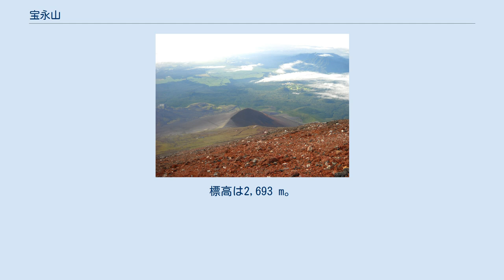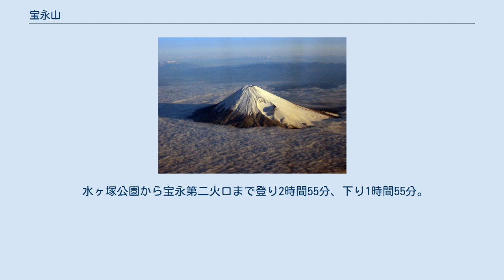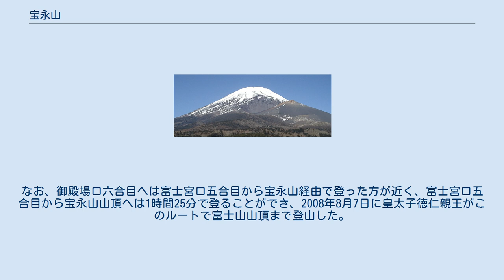宝永山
宝永山周辺の空中写真。
巨大な火口の右下（南東方向）のピークが宝永山。
画像左（西側）の車道終点が富士宮口五合目。
1975年撮影の2枚を合成作成。
 宝永山（ほうえいざん）は宝永4年（1707年）の宝永大噴火で誕生した、富士山最大の側火山である。
この宝永の大噴火以降は噴火していないため、この宝永山が富士山の最新の側火山になる。
 富士山の南東斜面にある火口で、宝永大噴火により形成された3つの火口が連なったもの。
山頂側から第1火口、第2火口、第3火口と呼ばれ、第1火口が最も大きい。
この噴火は49日前に発生した南海トラフ巨大地震である宝永地震によって誘発されたものと考えられており、宝永地震の翌日には富士宮付近で強い地震があった。
 宝永山頂まで登山道が整備されており、富士宮口五合目からであれば富士山登頂に比べれば登頂は難しくないが、それでも登山であるから食料や防寒着を持つとともに、スニーカーよりもハイキングに適した軽登山靴が望ましい。
 宝永山頂まで行かなくても単に宝永火口を見るだけでも富士山の雄大さを実感することができる。
宝永火口が見える地点へは、富士宮口五合目駐車場の東端から森林帯の登山道（宝永遊歩道）を利用すれば、距離が短く高低差も少ないため宝永第二火口まで約35分で着く。
宝永第二火口と宝永第一火口の間は20分。
宝永遊歩道の登山期間は通常、5月上旬ごろから11月中旬ごろまで。
 富士宮口五合目から六合目経由の場合は宝永第一火口まで登り35分、下り30分。
宝永第一火口から宝永山頂までは登り50分、下り35分。
 水ヶ塚公園から宝永第二火口まで登り2時間55分、下り1時間55分。
 御殿場口新五合目駐車場から御殿場口六合目まで登り4時間30分で、そこから下り六合、宝永山馬の背経由で宝永山頂まで行ける。
なお、御殿場口六合目へは富士宮口五合目から宝永山経由で登った方が近く、富士宮口五合目から宝永山山頂へは1時間25分で登ることができ、2008年8月7日に皇太子徳仁親王がこのルートで富士山山頂まで登山した。